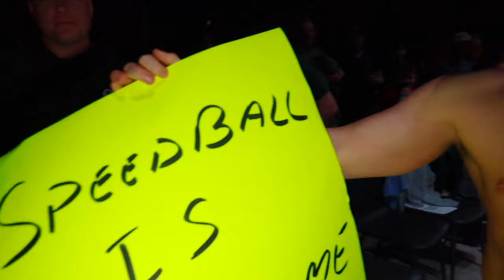Zoë Sager vs. Speedball Mike Bailey | LPW: TwentyTwenty24 Hours to Go! [CHAMPIONSHIP MATCH]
March 29th, 2024 saw Speedball Mike Bailey return to Love Pro Wrestling, and their first shot at LPW gold. At LPW 24, Bailey faced off with LPW Challenge Champion, "The Intangible" Zoë Sager. Sager's dominance has hit another level since capturing the championship at THE OIL RUMBLE, with wins over Travis Williams, VertVixen, and Kc Spinelli already under her belt in 2024. However, Bailey marked Sager's biggest test yet: would she prove to be successful against one of the best in the world? Or, would Bailey earn their first-ever LPW championship?

Tune in as Zoë Sager defends her LPW Challenge Championship against Speedball Mike Bailey!
UPCOMING EVENTS

STARRING

Zoë Sager
Speedball Mike Bailey
BROADCAST 🎙

Big Bad Boris
Dash in the Park
Veda Scott

Gavin Fitzpatrick
Dustyn Devos
Nick Malychuk
LOVE WRESTLING